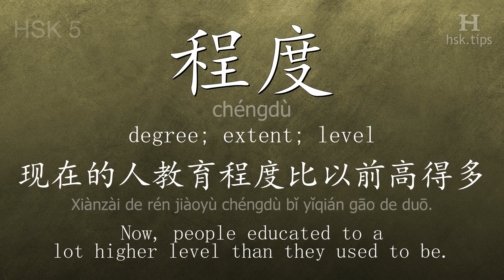Chinese HSK 5 vocabulary 程度 (chéngdù), ex.2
In this video the chinese character is from HSK level 5. And it is "程度", pinyin: "chéngdù", which means "degree; extent; level".
Listen to native mandarin speakers saying "程度" and the example: "现在的人教育程度比以前高得多。", it means "Now, people educated to a lot higher level than they used to be."